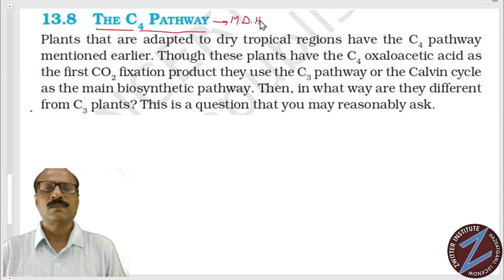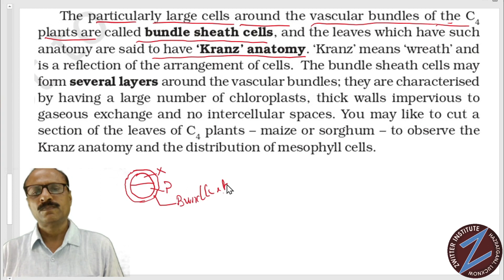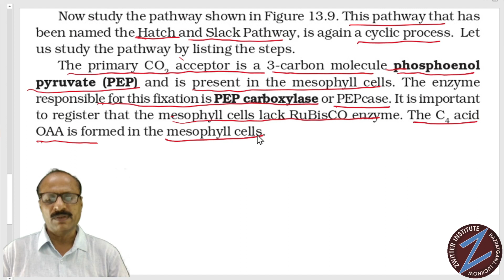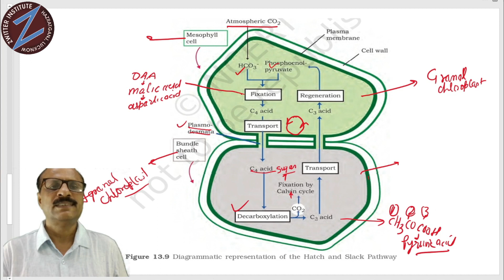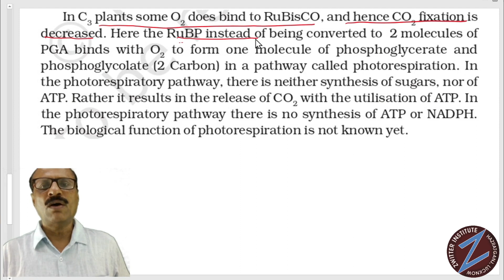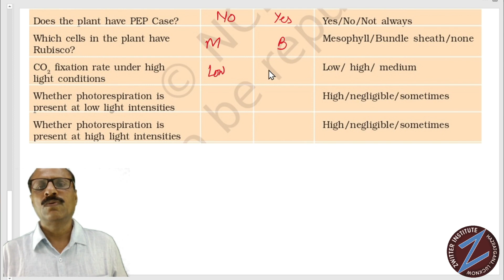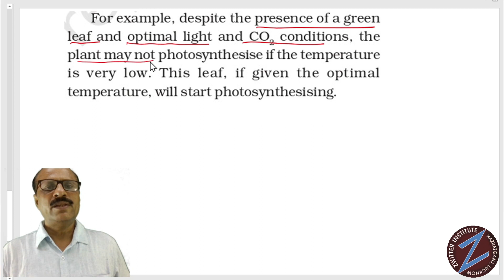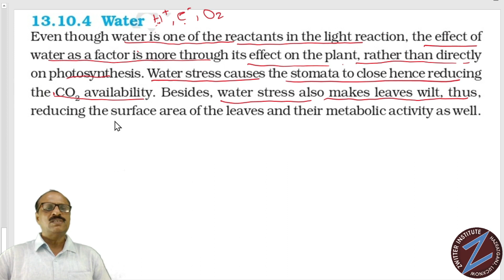Photosynthesis in Higher Plants (L-3) By Sudhir Katiyar Sir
One of the Best Preparation Institute of INDIA
Medical (NEET / AIIMS / JIPMER)
Engineering (JEE_MAINS​​ / ADVANCE​​) Entrance_Exams​​
Add- Preeti Bhawan, Behind Leela , @Hazratganj, Lucknow